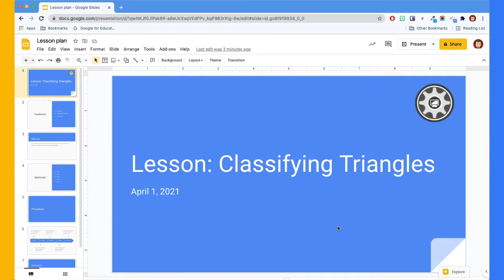Convert & Email Google Slides Presentations - MicroTips 💡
Introducing MicroTips! Super short, and super useful tech tips made for teachers with limited time to learn. Today, we demonstrate how to convert and email a presentation directly from within Google Slides.